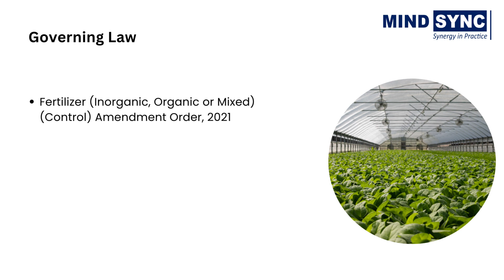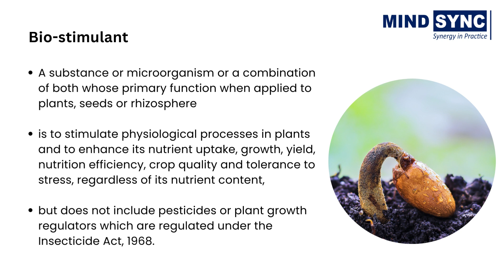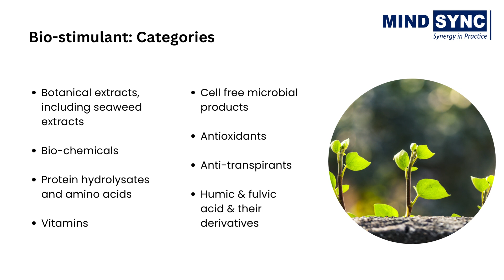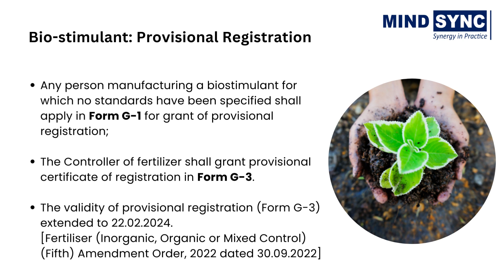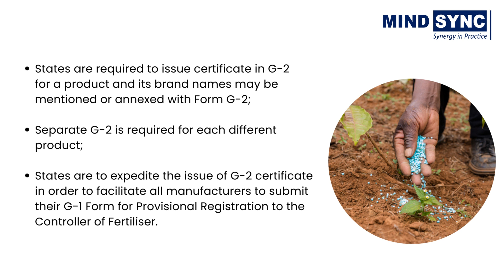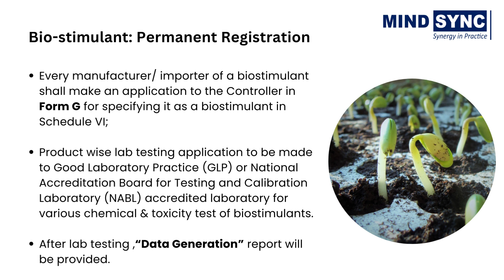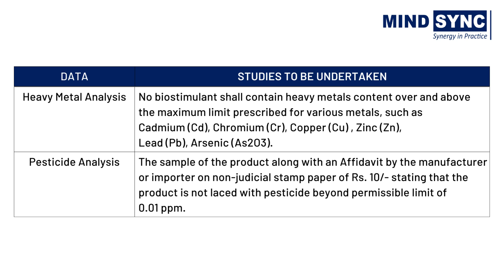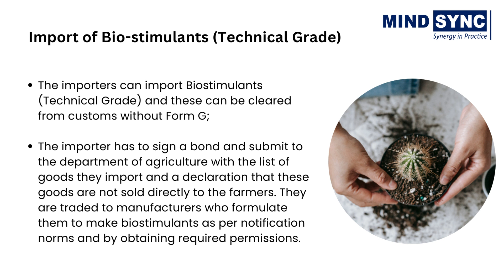Biostimulants Registration in India | For Manufacturers, Importers & Marketers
Bio-stimulant is one of the most important product category for agriculture in today’s time.
Ministry of Agriculture, Cooperation & Farmer Welfare introduced an Amendment dated 23rd February 2021, in the Fertilizer (Control) Order, 1985 for inclusion of Biostimulant products.

Biostimulants are, “substance or microorganism or a combination of both whose primary function when applied to plants, seeds or rhizosphere is to stimulate physiological processes in plants and to enhance its nutrient uptake, growth, yield, nutrition efficiency, crop quality and tolerance to stress, regardless of its nutrient content, but does not include pesticides or plant growth regulators which are regulated under the Insecticide Act, 1968 (46 of 1968)”.

Biostimulants products specified in Schedule VI shall be classified under 8 categories namely:

1. Botanical Extracts, including seaweed extracts
2. Biochemicals
3. Protein Hydrolysates & Amino Acids
4. Vitamins
5. Cell-Free Microbial Products
6. Antioxidants
7. Antitranspirants
8. Humic & Fulvic Acid and it's derivatives

If the biostimulant product is already in the Indian market, the manufacturer / importer must first obtain Provisional Certificate. Any new Biostimulant product must be included in Schedule VI of the regulations by filing Form G. No person shall manufacture or import any Biostimulants unless it is included in it.

A Quick Glance:
[1] Form G: Application to CG for inclusion in Schedule VI.
[2] Form G2: Certificate issued by State Govt (This is mandatory to apply for G1).
[3] Form G1: Application to CG for Provisional Registration.
[4] Form G3: Certificate issued by CG for Provisional Registration.